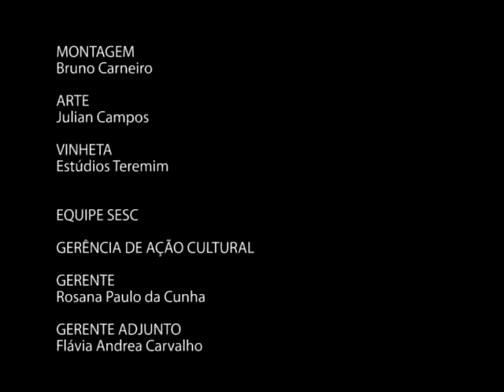Encontro Com Realizadores #4 | 23º Curta Kinoforum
Encontro Com Realizadores (programa #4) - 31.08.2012

23º Curta Kinoforum - Festival Internacional de Curtas-Metragens de SP 2012